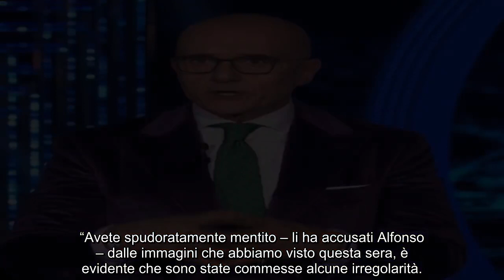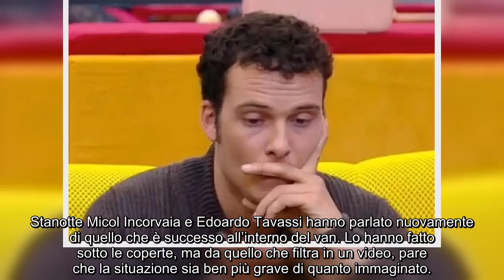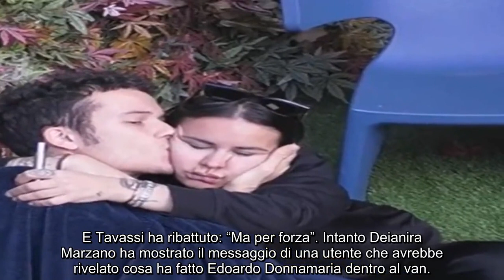“Una cosa bru.tta…”. GF Vip 7, bom.ba su Edoardo Donnamaria: ecco cosa ha fatto dentro al van